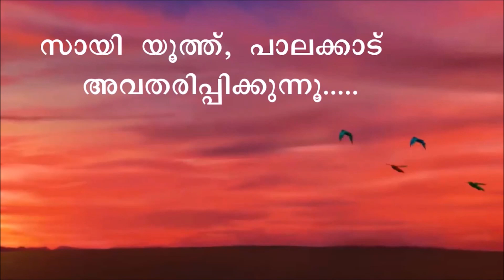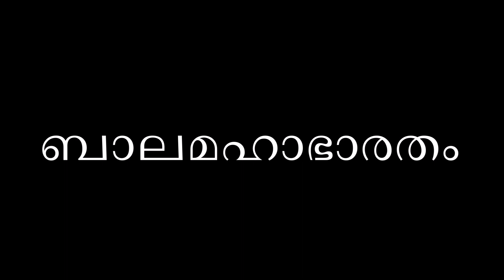Episode #30 | അഷ്ടാവക്രൻ | BALAMAHABHARATHAM | Talking Book Series | SSSSO Palakkad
Ashtavakra is a revered Vedic sage in Hinduism. His name literally means "eight bends", reflecting the eight physical handicaps he was born with. Ashtavakra studied, became a sage and a celebrated character of the Hindu History(Itihas) Epics and Puranas. Ashtavakra is the author of the text Aṣhṭavakra Gita, also known as Aṣhṭavakra Saṃhita, in Hindu traditions. The text is a treatise on Brahman and Atman.

The main objective behind this series is to make aware of the younger generation, the significance of these Puranas and also create a small but strong idea about our Indian Culture and its depth.

'Talking' Book - Bala Mahabharatham (Adapted from the English translation of the Mahabharata in Tamil written by Sri N Rajagopalachari )
Authors - N Bharathikkutti Amma & Dr. Ms. V P Pillai
Published by - Sri Sathya Sai Publications Society, Kerala

The whole series is labelled as a talking book series with contents taken from Balamahabaratham book. This book was made for the then balavikas students of Sri Sathya Sai Seva Organisation, Kerala in a brief format. Hence, there might be some deviation in comparison to original book especially in the order of the story. However during the literature review time, we tried our level best to rectify the errors as much as we could.